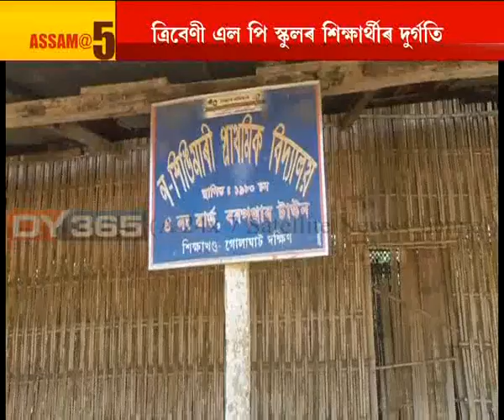School || Condition || Sarupathar || Golaghat District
ৰাজ্যৰ শিক্ষা বিভাগৰ তৃতীয় পৰ্যায়ৰ গুণোত্সৱে সামৰি লৈছে গোলাঘাট জিলাকো। কিন্তু জিলাখনৰ সৰুপথাৰৰ কেইখনমান বিদ্যালয়ৰ অৱস্থা দেখিলেই আপুনি আচৰিত হ’ব। কোনোখন বিদ্যালয়ত শ্ৰেণীকোঠা আছে যদিও বিদ্যালয়ত অভাৱ শিক্ষাৰ্থীৰ। বিপৰীতে আন একাংশ বিদ্যালয়ত যদি ছাত্ৰ-ছাত্ৰী আছে, নাই শ্ৰেণীকোঠা। তেনেকৈয়ে চলি আছে বিদ্যালয়সমূহ।
Watch to know more: